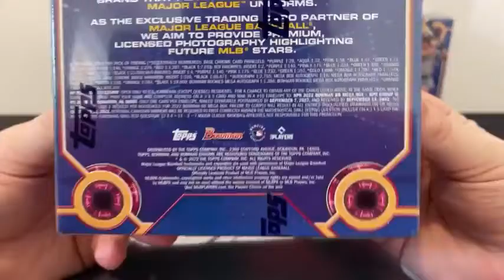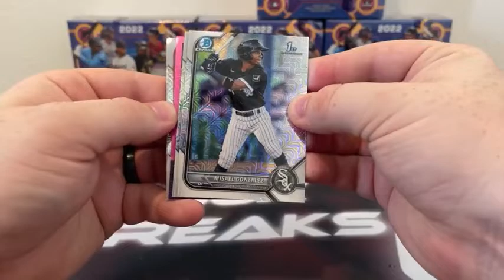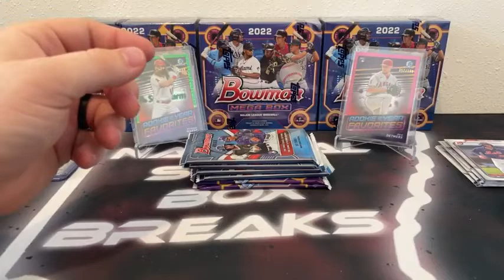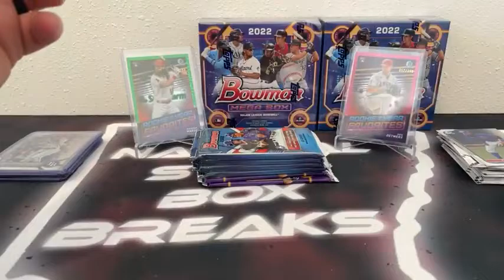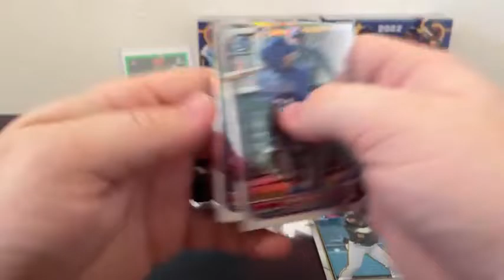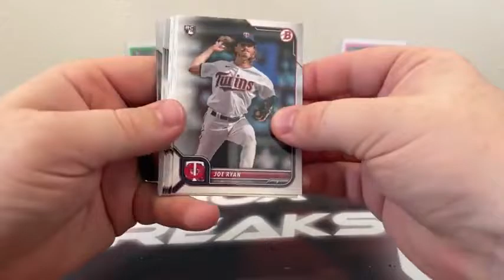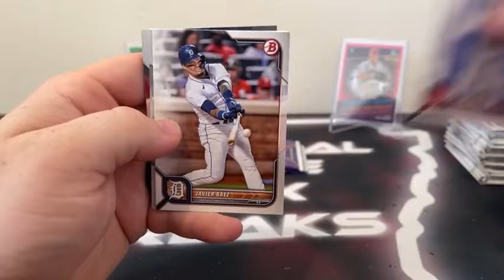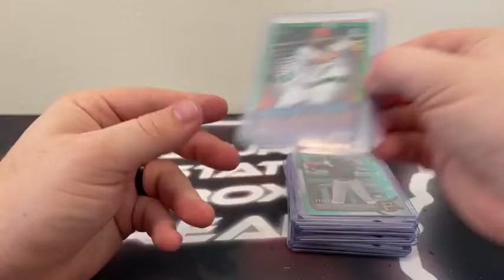2022 Bowman Baseball Mega Box Break (6/28/22)